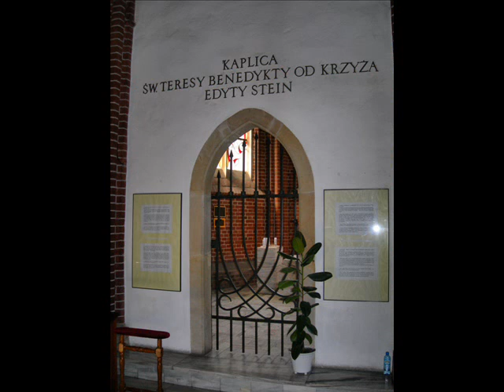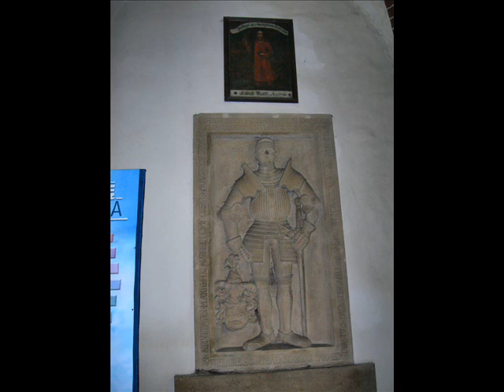Benedykt Cichoszewski - Magnificat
"Magnificat" B. Cichoszewskiego, człowieka związanego z Wielkopolską, nie całkiem tu może pasuje jako ilustracja muzyczna do zdjęć kościołów Wrocławia i miast okolicznych. Jednakże muzyka jest piękna, a przy tym Wielkopolska ze Śląskiem graniczy. Może  więc i we Wrocławiu jego muzyka rozbrzmiewała?
A które kościoły (wnętrza!) tu widać, wrocławianie zapewne rozpoznają.